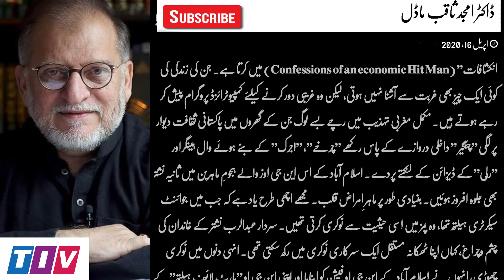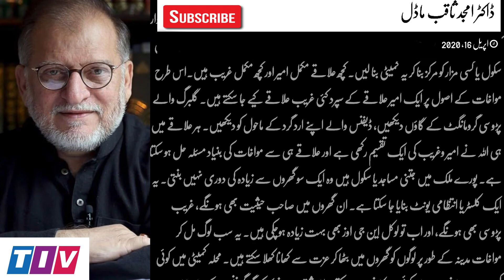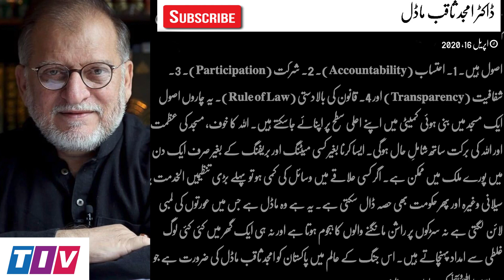Harf e Raaz Column Amjad Saqib | Orya Maqbool Jan | 16 April 2020 Akhuwat Ka Safar